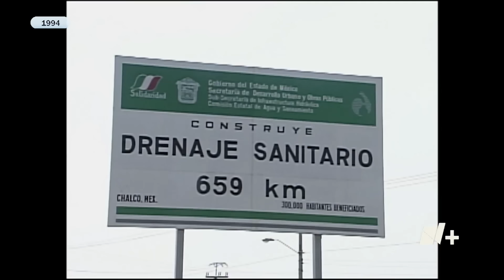Inundación en Chalco día 15: Protección Civil trabaja en desazolve - En Punto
La inundación de aguas negras en la colonia Culturas de México no cede. El desazolve que se hace en el día se pierde con las lluvias vespertinas.